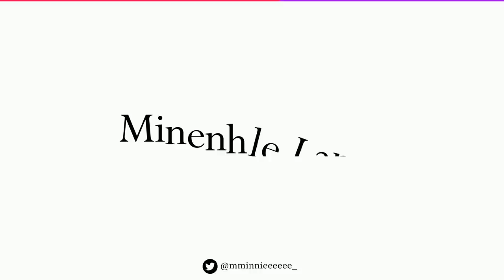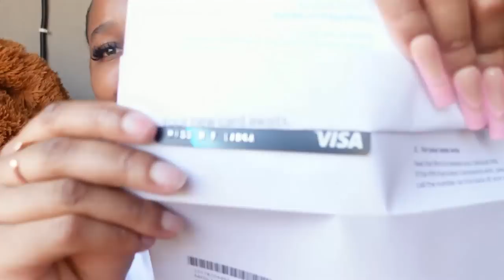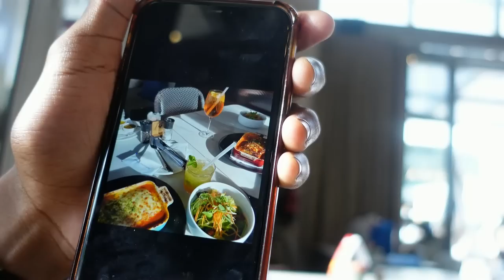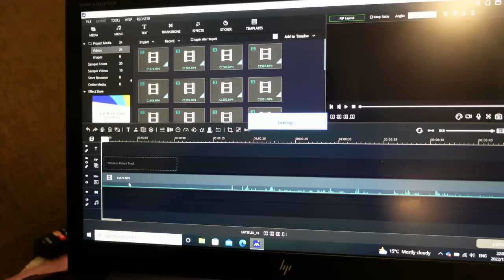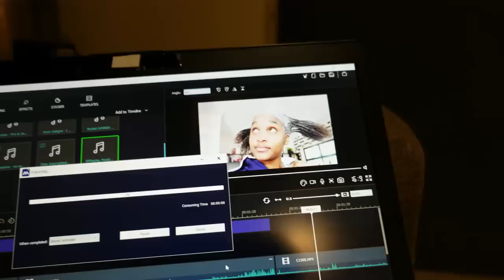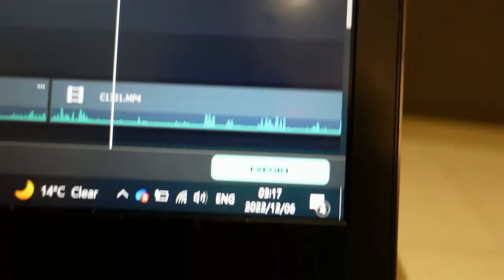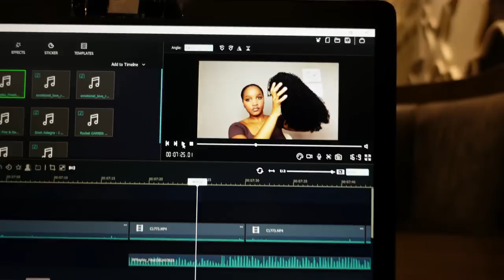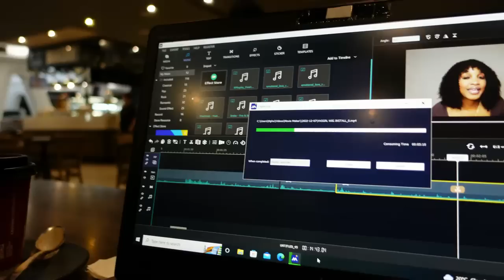vlog : spend a few days with me + a mini vent session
FAQ:
-I use a Sony ZV-1 camera to film my videos.